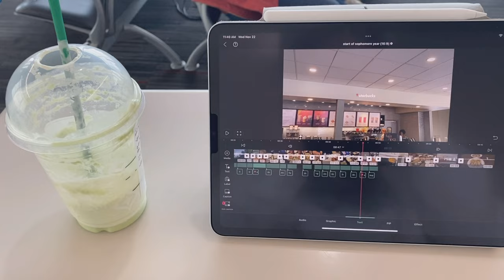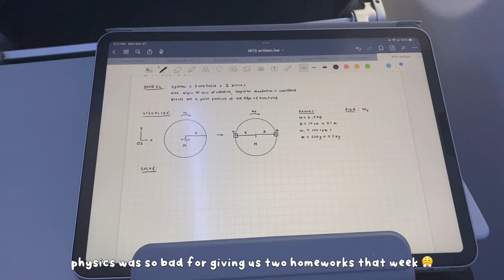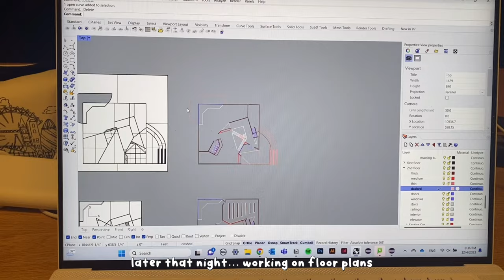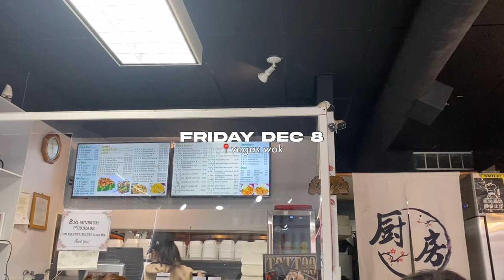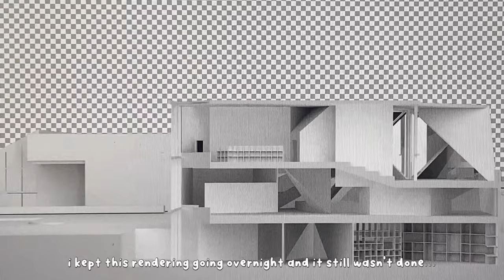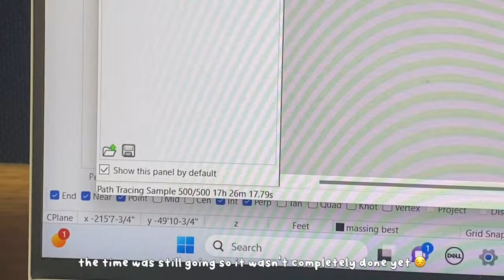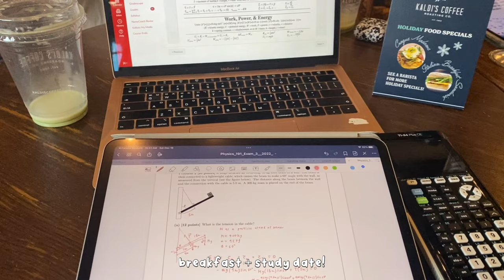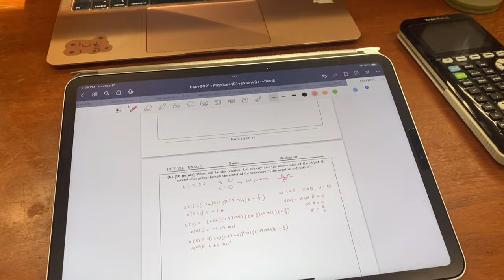college vlog 🎧 getting back into the grind for finals at washu, study with me, productive days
hello hellooo :)

it's been so long ahhh. this took way too long for me to finish editing with school hitting hard and my motivation 📉... but i finally finished!! almost a whole semester late!! 😶 i can't believe spring break has ended and finals season is coming up fast already... where has this year gone– i'm very scared for all the work i'll have to do in the coming weeks but somehow i'll get through it... hopefully LOL. anyways this video has a little bit of my very chill thanksgiving break and then my very productive (looking) and hectic final weeks of school! i tried filming more study with me kinda videos during this period to motivate myself hehe and i hope it adds a little motivation for you too! I have so many clips i still need to catch up on editing so more videos to come– hopefully soon (but not guaranteed because i'm currently drowning in work ahhhh)

- grace